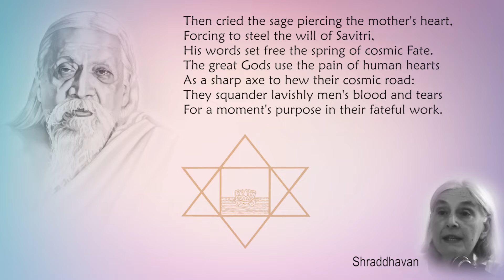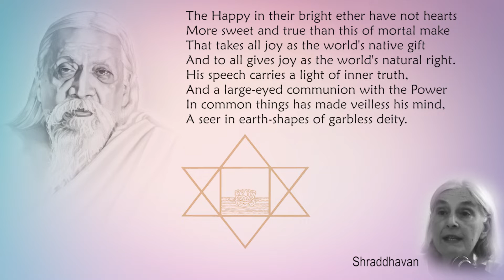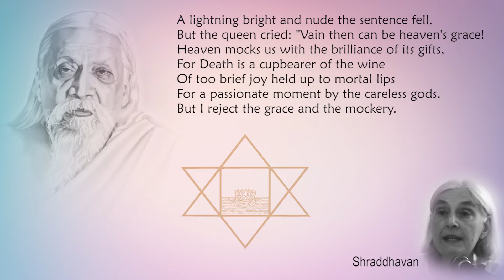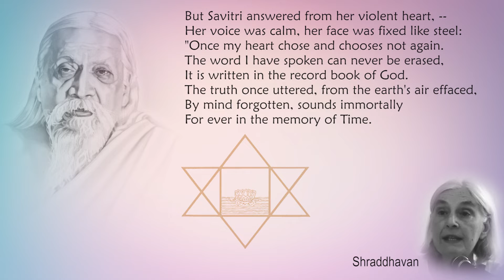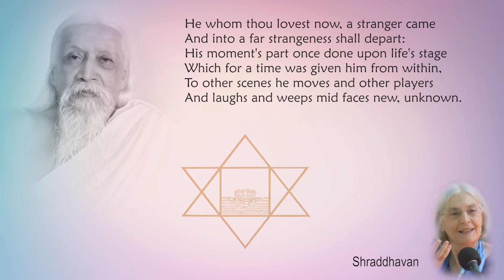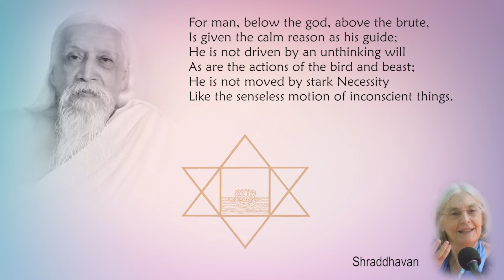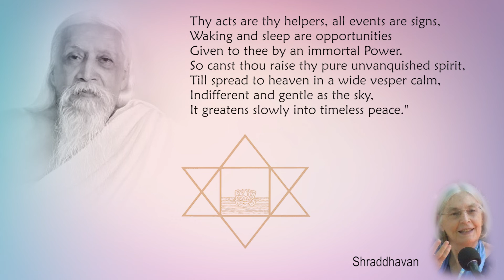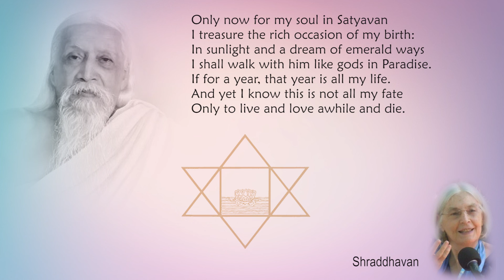Savitri Readings by Shraddhavan - Book 06, Canto 01 - Part 04